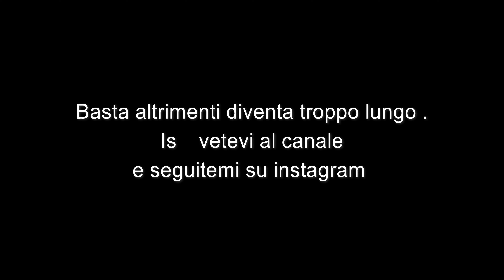Giro Tranquillo in moto🏍 | nuova visuale con @insta360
COSA NE PENSATE della nuova visuale con la 360 ?🏍Datemi sempre pareri riguardanti video ed editing.
-Se volete seguirmi su instagram:
Loris_biker